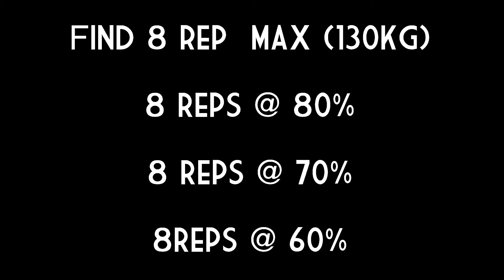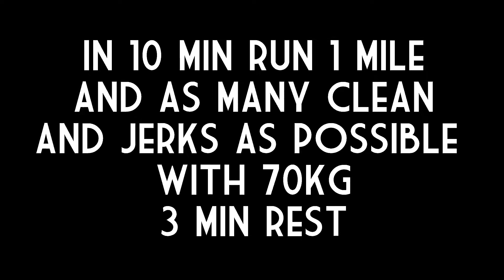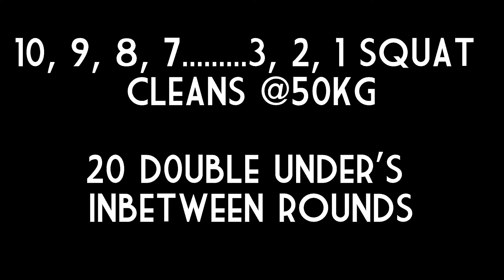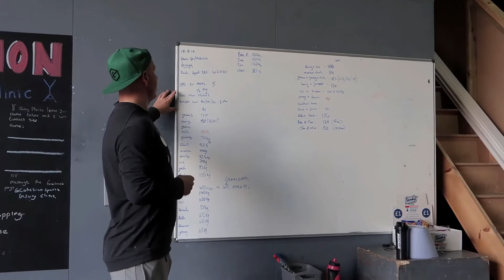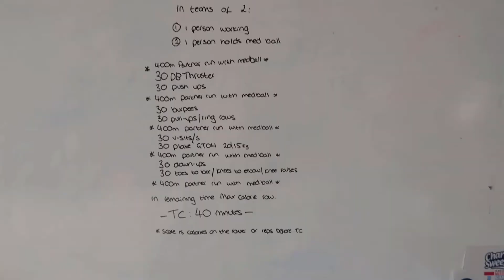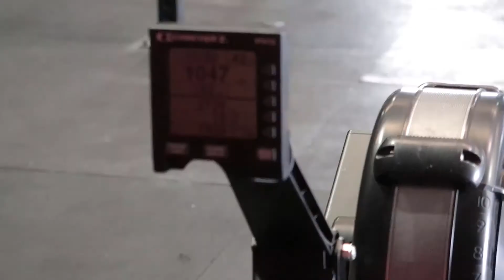Jack in a box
This was shot a few weeks ago but have not had chance to edit until today. A great weeks training finishing the week with a old colleague and good friend Jack who is now training at CrossFit Jorvik and has already seen improvements in his fitness and mobility. Nice!